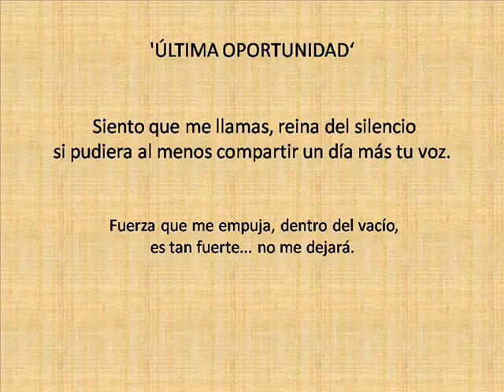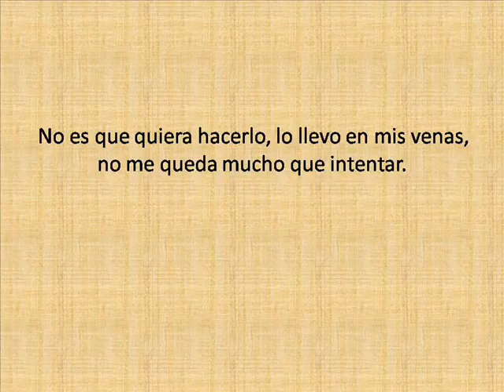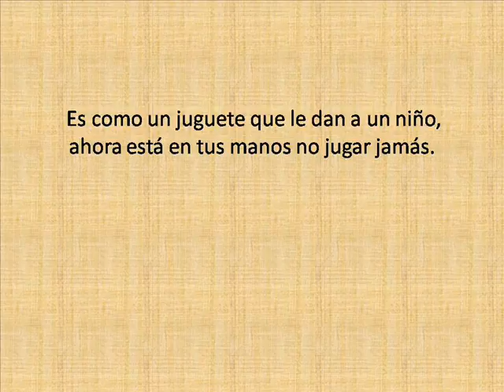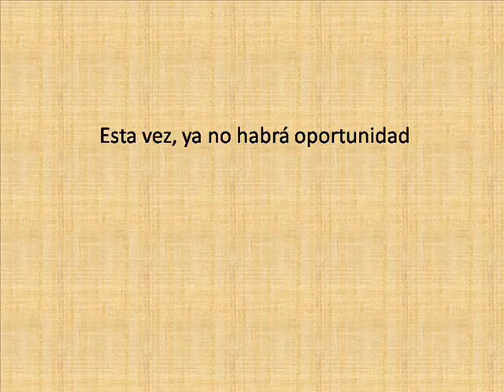Landervir Ultima Oportunidad